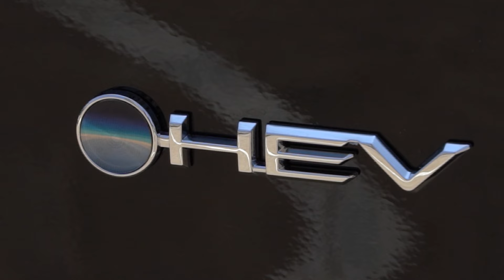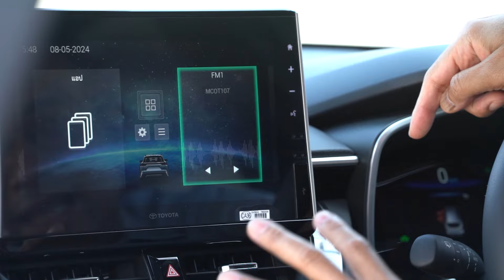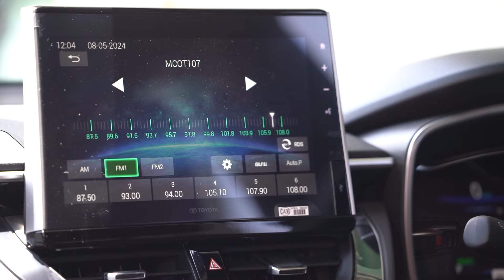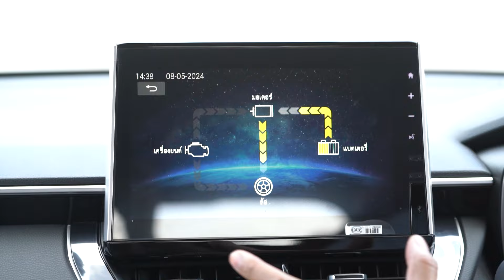Toyota Corolla Cross 2024 ไมเนอร์เชนจ์ ราคาเดิม เพิ่มฟังก์ชันเพียบ | AUTOTIMES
Toyota Corolla Cross 2024 ไมเนอร์เชนจ์ มีทั้งรุ่นเครื่องยนต์เบนซิน 1.8 ลิตร และรุ่นไฮบริด เครื่องยนต์เบนซิน 1.8 ลิตร  ผสานการทำงานกับมอเตอร์ไฟฟ้า กำลังสูงสุด 122 แรงม้า(เท่าเดิม)
Toyota Corolla Cross HEV Premium Luxury ราคา 1,204,000 บาท
Toyota Corolla Cross HEV Premium ราคา 1,094,000 บาท
Toyota Corolla Cross HEV GR Sport ราคา 1,254,000 บาท
Toyota Corolla Cross 1.8 Sport Plus ราคา 999,000 บาท

Video editor
Tongv3